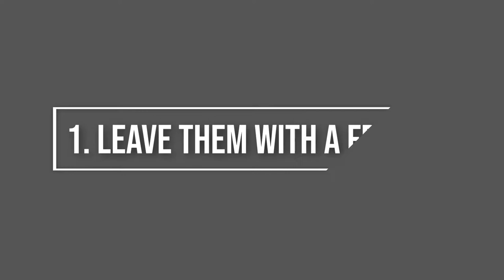Can Huskies Live in Apartments?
Huskies can live in apartments if you help them get exercise and fulfill their needs in life to live. Huskies are bigger dogs that need daily exercise and have a lot of energy. It is important that if they are cooped up in an apartment that you take time to meet their needs to live a healthy life.